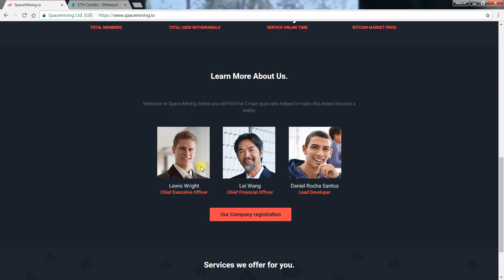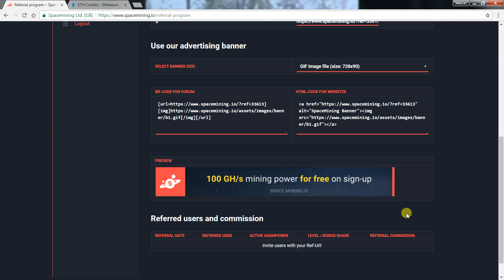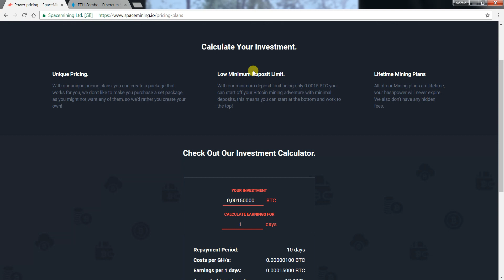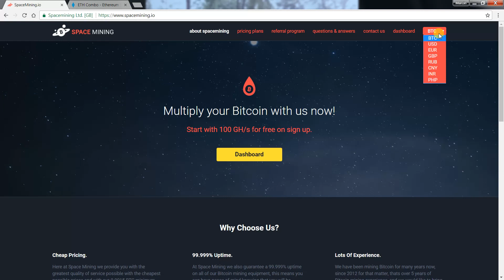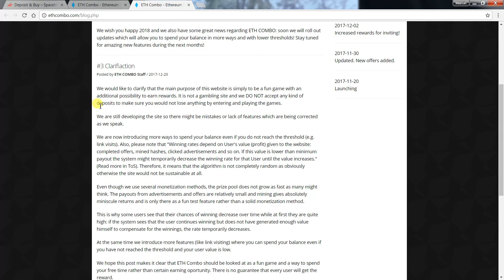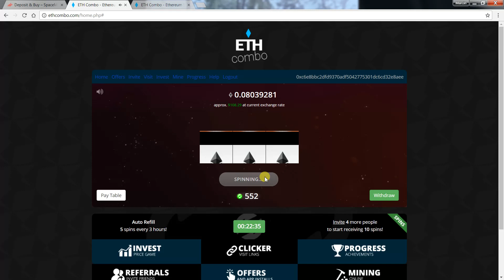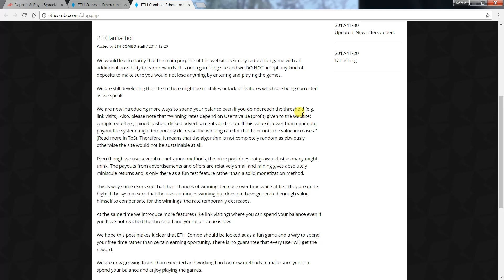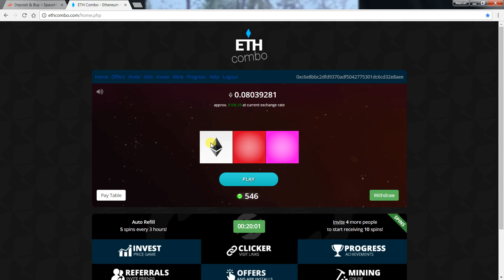Scam Alert #2 - Uwaga Oszuści! SpaceMining oraz kilka słów o ETHCombo